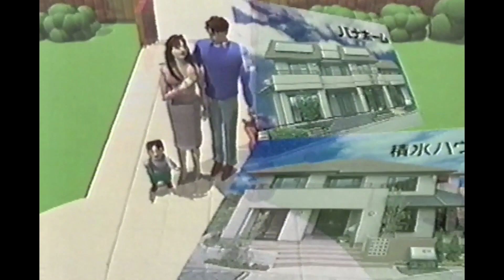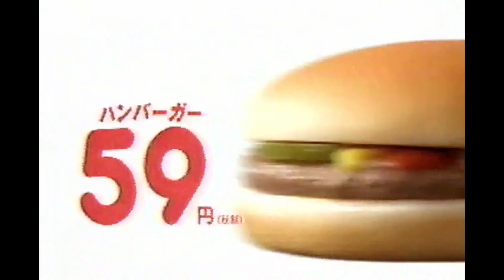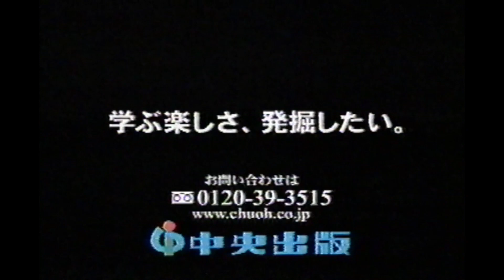2007 TVCM 111